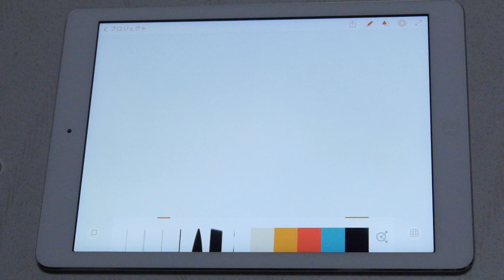「Adobe Ink & Slide」の2点遠近法ガイドラインを使ってみた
Adobeのデジタルペン&定規「Ink & Slide」を使ってみたムービーレビュー

2000年4月1日より運営している老舗ニュースサイト。1ヶ月のページビューは2018年1月時点でRSSなど含めて約9946万、1ヶ月のユニークユーザー数は約2471万。読みは「ギガジン」、オンラインマガジンとしてギガバイト級のサイトという意味で、「MAGAZINE（雑誌）」＋「GIGA」を由来とする造語。